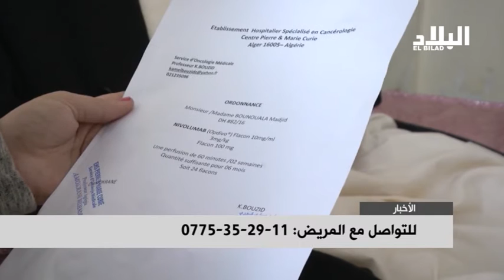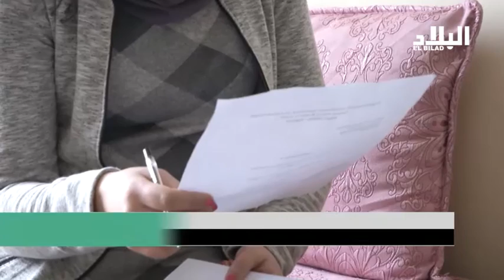عمي مجيد يناشد السلطات إنقاذه من السرطان - elbiladtv-